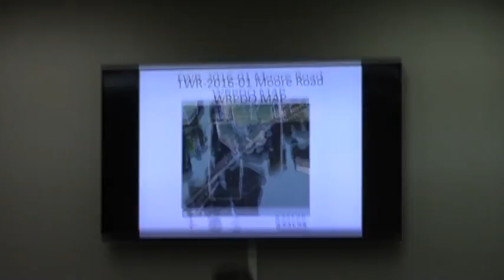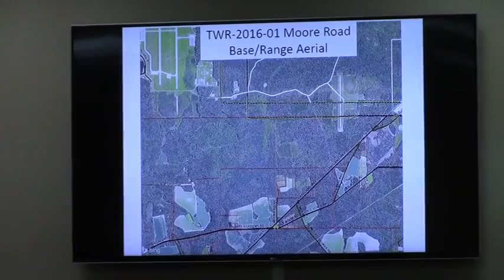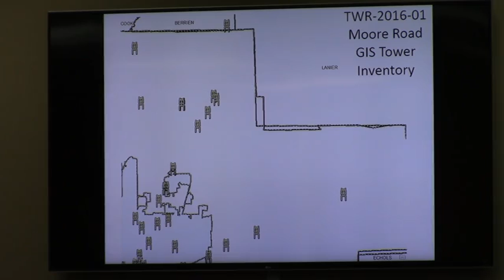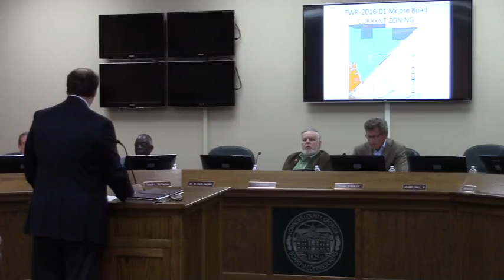4.TWR-2016-01 Baker Donelson @ GLPC - 2016-07-25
TWR-2016-01 Baker Donelson
Property Location: 4278 Lakeland Highway, Valdosta, Georgia
Request to establish a telecommunications tower in an E-A (Estate Agriculture) zoning district